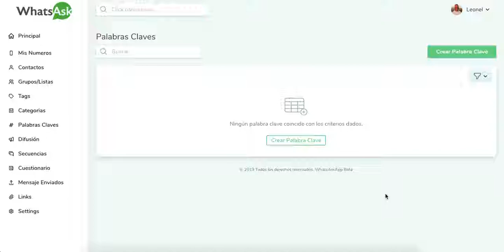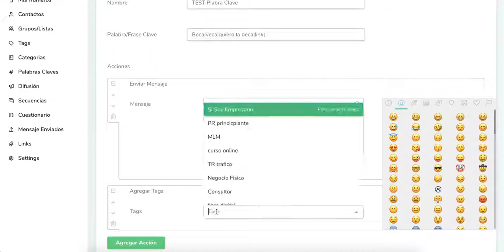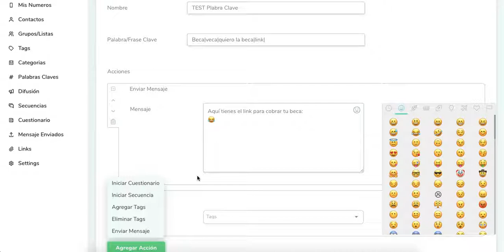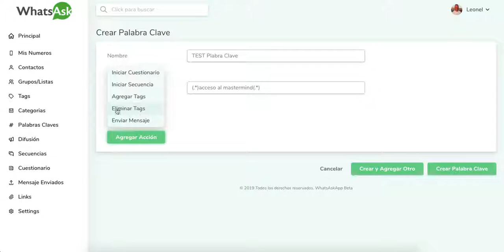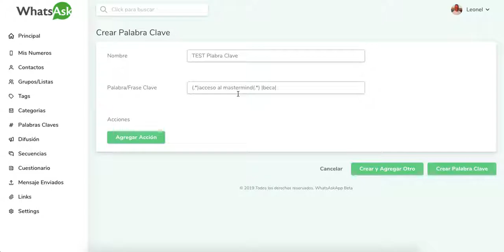Tutorial FunnelChat Palabra Clave